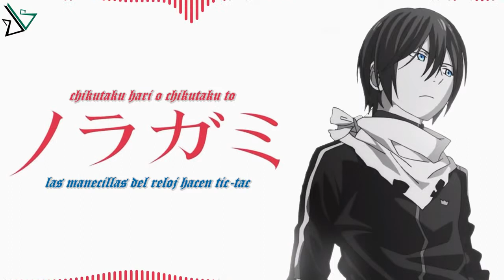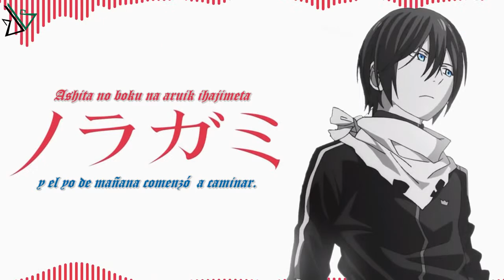Goya no Machiawase ft. YOHIOloid, Kagamine Rin, and Len - Drum/Bass [ dj-Jo Remix ] Sub Español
Opening original del Anime NORAGAMI Interpretado por Hello Sleepwalkers

Vocal:  YOHIOloid, Kagamine Rin, and Len
Remix: dj-Jo

Sub Español: 3kai Music
→ Genre: Drum/Bass

3k Music.©